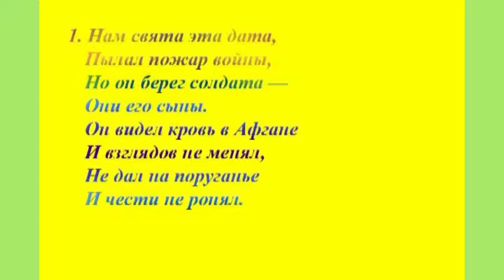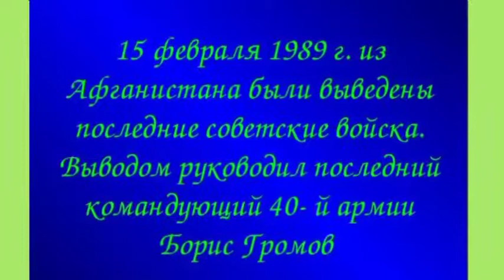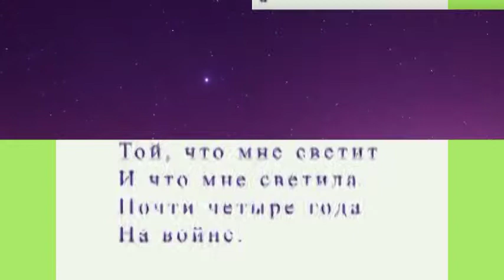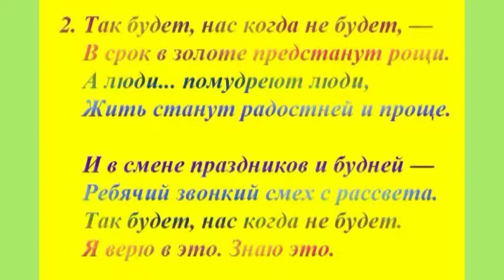Такая музыка звучит... (Часть 4-я) — 2-й фрагмент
Сочинения Виктора Фурманова